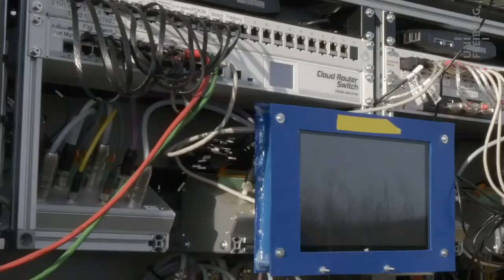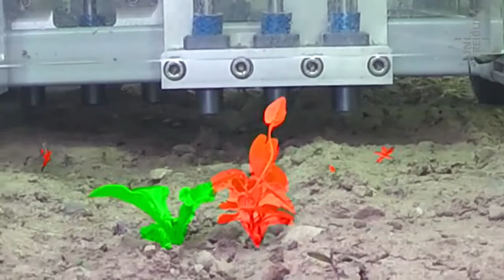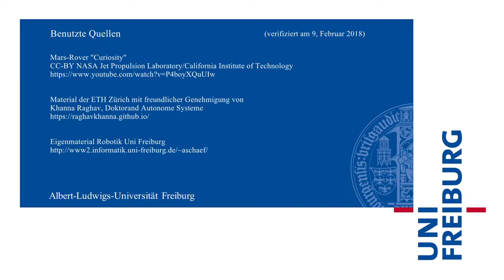Bonirob / Video by Surprising Science - Alexander Schaefer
Which farmer would not like to have a fully automatic farm?

The agricultural robot "Bonirob" is a step in this direction. In the not-too-distant future, the robot should go alone to the field, do the work and then return independently again. At the University of Freiburg is currently still being worked on the navigation for the "Bonirob". In the autumn of 2018, the "Bonirob" will then show the public what he can do.